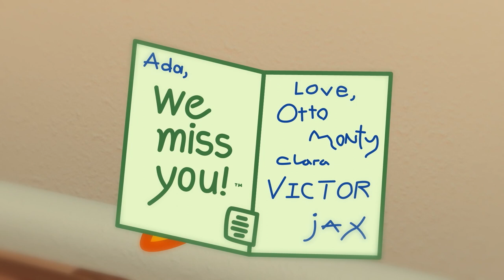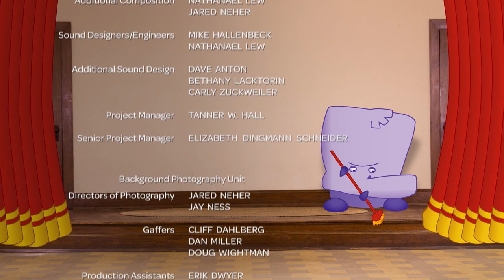Whirl: Ada & Friends Vol. 4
Play Partitions (Sharing) / Fish 'n' Ambiguity (Wondering) / Shepherd Camp (Shepherd) / Nazareth Now (Beloved) / Jesus Inc. (Friendship) / Matthias Mystery (Witness) / Simple Spirit (Filled) / Robo Monty (Tongue) / Odditions (Greatness)